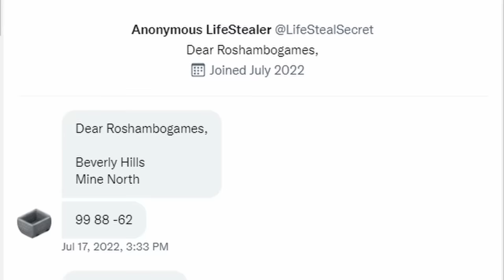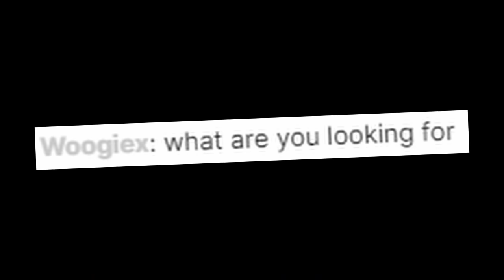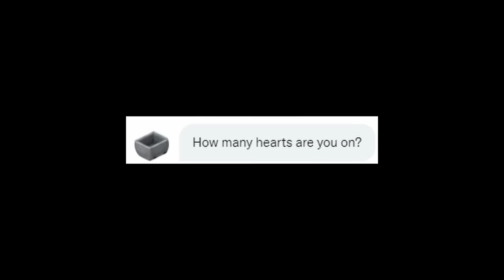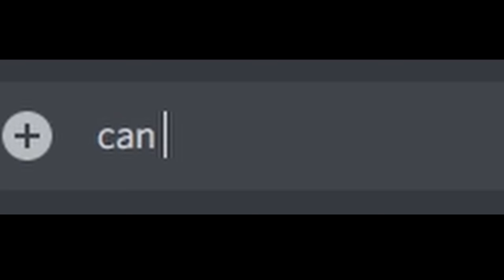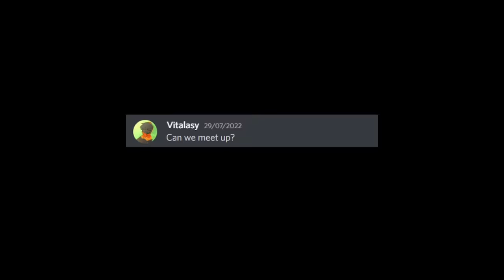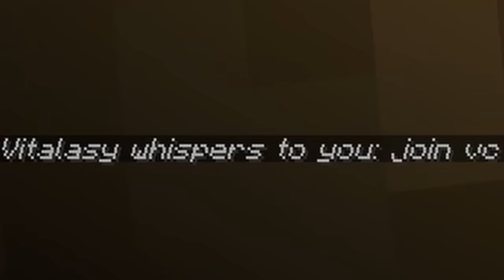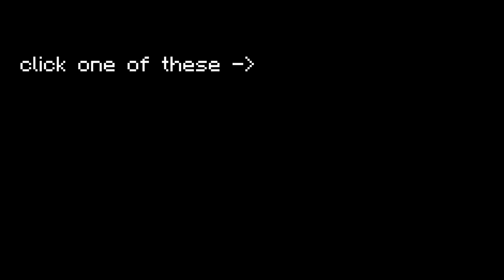Why I Removed The End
Why I Removed The End... This was insane!

Like roshambogames and his LifeSteal SMP Series where he banned a corrupt admin from his own server and Parrot's Why I Removed The World... Not Technoblade / TommyInnit / or any other Dream SMP member. This is a new and original Minecraft idea like HermitCraft or LastLife with Grian and MumboJumbo. Survival is harder than Hardcore Minecraft because PVP is on.